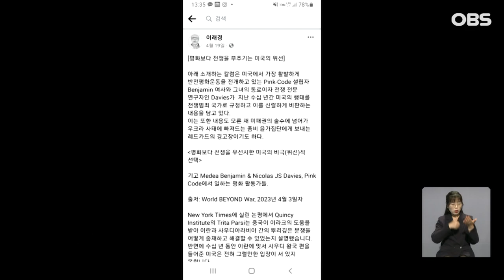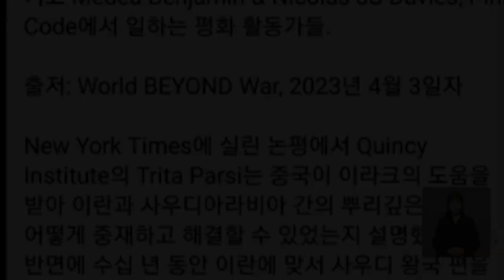민주당 혁신기구 수장에 이래경, 과거 발언들 보니.. / OBS 경인플러스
【앵커】

전당대회 돈봉투 사건과 가상자산 투기 의혹 등 잇단 악재에 대대적인 당 혁신을 예고한 더불어민주당이 당 외부인사에게 혁신위원장을 맡기기로 했습니다.

하지만 내정된 인사의 과거 발언이 논란이 되면서 비이재명계 일각에서 벌써부터 내정을 철회하라는 요구가 불거지고 있습니다.

배해수 기자입니다.

【기자】

더불어민주당이 당 혁신기구 위원장에 외부인사를 영입했습니다.

이재명 대표는 당 최고위원회의에서 사단법인 다른백년 이래경 명예이사장을 혁신기구 책임자로 모시기로 했다고 밝혔습니다.

그러면서 "명칭과 역할을 전적으로 맡기고 혁신기구가 마련한 혁신안을 존중하고 전폭 수용하겠다"고 강조했습니다.

민주당은 '전폭 수용'의 의미를 묻는 질문에 "전권을 위임한다"는 뜻이라고 밝혔습니다.

사실상 비이재명계의 요구를 대폭 수용했다는 설명입니다.

이 위원장은 지난 1983년 전국민주청년학생총연맹(민청련) 발기인으로, 당내 최대 계파인 김근태계 인사로 분류됩니다.

이 위원장 임명으로 민주당은 혁신에 속도가 붙을 전망이지만 전권의 범위를 놓고는 갑론을박논쟁이 이어질 것으로 보입니다.

특히 총선 공천권 포함 여부에 대해 친명-비명간 시각차가 커 이 부분이 계속 갈등의 뇌관으로 남을 전망입니다.

이와함께 혁신 의제를 둘러싼 대립도 첨예합니다.

친명계는 대의원제 축소.폐지를, 비명계는 팬덤정치 청산을 각각 앞세우고 있습니다.

여기에 이 위원장이 과거 '경기도지사 이재명 지키기 범국민대책위'에 이름을 올린 적이 있어 비명계가 혁신위원장으로 흔쾌히 받아들일지도 의문입니다.

홍영표 의원 등 일부 비명계 의원은 이 위원장 선임 발표에 '부적절한 인사'라며 즉각 내정 철회를 요구했습니다.

이 위원장이 SNS에 '천안함 자폭설'등 음모론과 반미 성향 글 등을 다수 게재한 점도 논란을 불러일으키고 있습니다.

 OBS 뉴스 배해수입니다.